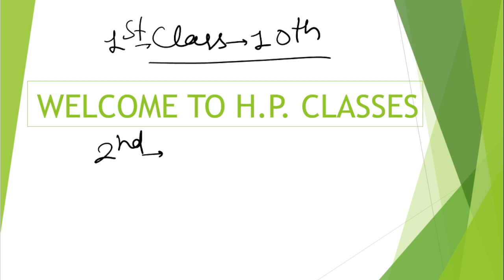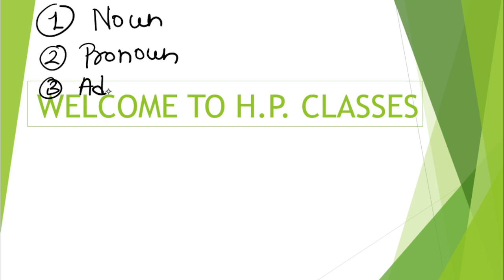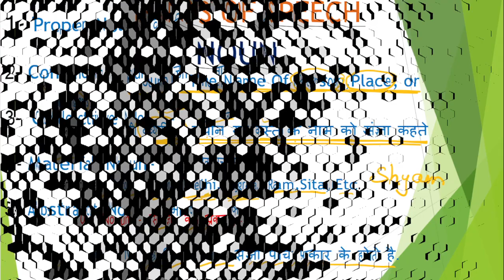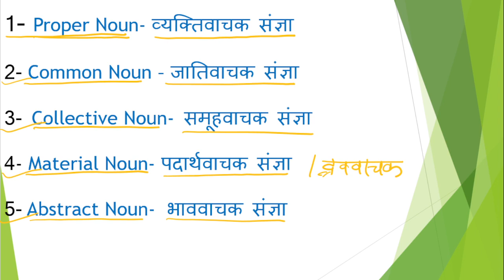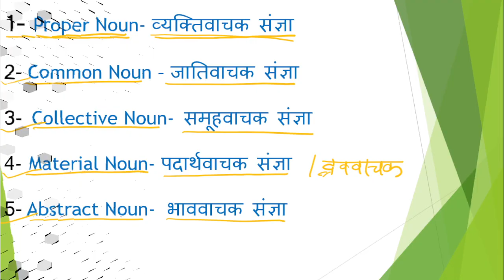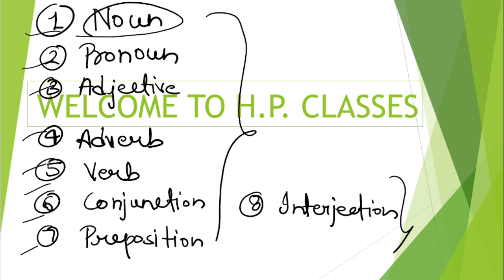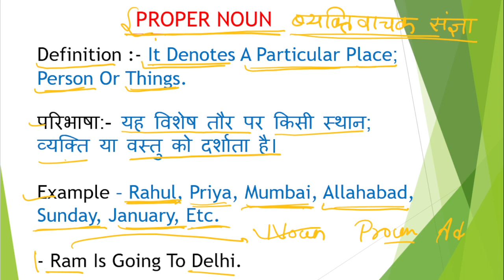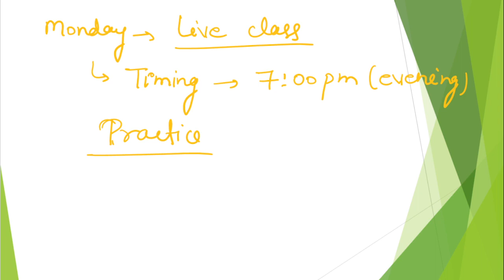Parts of speech class - 2 (Noun)